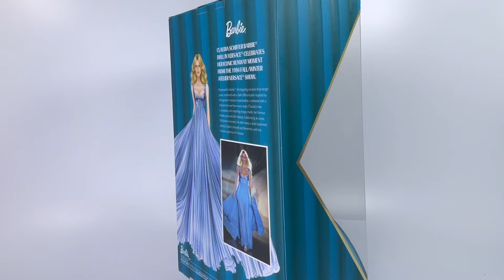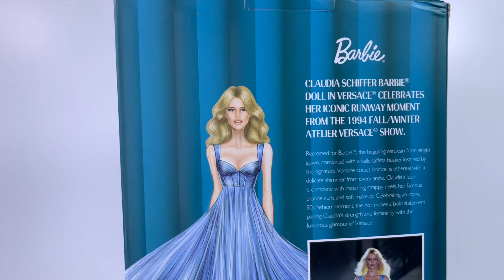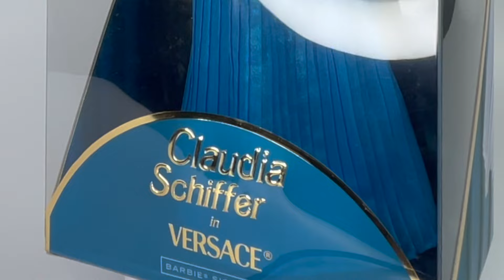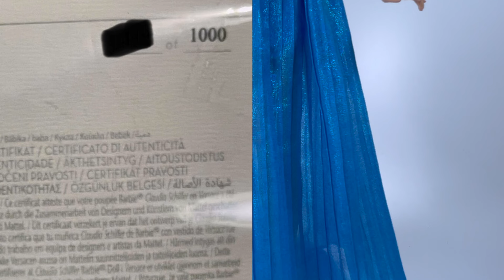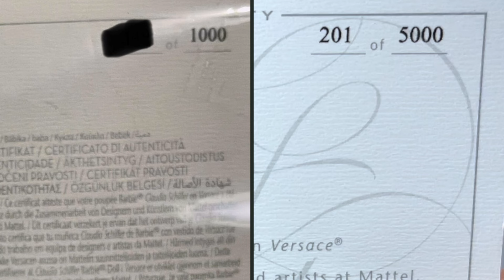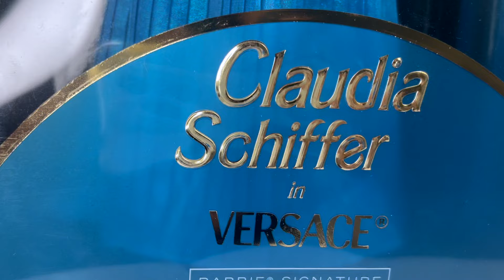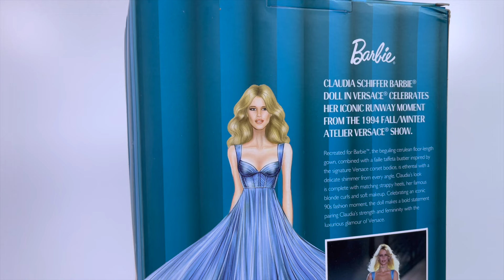Barbie Claudia Schiffer in Versace - Unboxing, analise e review -Collector/Signature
Descubra a magia por trás do icônico vestido azul de Claudia Schiffer da Atelier Versace! Neste vídeo, exploramos os detalhes deslumbrantes e a arte da alta costura que tornam este vestido uma verdadeira obra de arte da moda. Veja de perto como o vestido mantém sua forma e elegância espetacular, mesmo após ajustes significativos. Não perca a chance de mergulhar na história dessa modelo no emblemático vestido azul que capturou os holofotes nas passarelas de Paris em 1994. Assista agora e deixe-se encantar pela beleza atemporal da Versace!

Apoio / Finalização / Direção de mídias sociais: Junior

Veja as notícias do mês no nosso quadro Barbie News (com Arthur Klaus